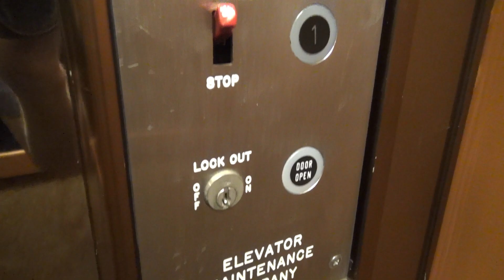Vintage EMCO Hydraulic Elevator @ The Highland Building - Beachwood, OH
(3-17-22) Here is another awesome old EMCO elevator in a small office building. This one has the old circle GAL buttons, but Payne call buttons.